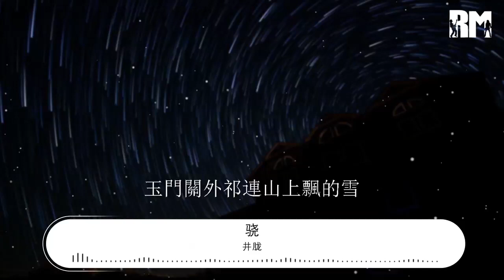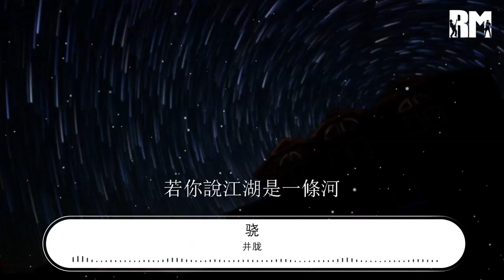井朧 - 驍『我走過 漠北萬丈孤煙長河落日圓』【動態歌詞Lyrics】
驍

00:00  作詞 : 張匯泉/閆驍男/劉思情
00:01  作曲 : 閆驍男
00:02  編曲 : 姚瀚霄@驍Studio
00:03  製作人 : 閆驍男@驍Studio
00:19 我走過
00:20 玉門關外祁連山上飄的雪
00:23 也走過
00:24 長城邊上瀟瀟吹過來的風
00:28 山河邊
00:29 英雄遁入林間化成一場雨
00:32 天地間 一柄劍 劃破了青天
00:37 我走過
00:38 漠北萬丈孤煙長河落日圓
00:42 誰聽說
00:43 羌管胡琴悠悠唱不完的歌
00:47 知己曰
00:48 自古英雄豪傑當以仁爲先
00:51 天地間 江湖遠 途徑多少年

00:57 若你說江湖是一道魂
01:01 天邊的雲開了一扇門
01:06 若你說江湖是一條河
01:10 千年的眼望也望不穿

01:33 我走過
01:34 漠北萬丈孤煙長河落日圓
01:38 誰聽說
01:39 羌管胡琴悠悠唱不完的歌
01:42 知己曰
01:44 自古英雄豪傑當以仁爲先
01:47 天地間 江湖遠 途經多少年

01:52 若你說江湖是一道魂
01:57 天邊的雲開了一扇門
02:02 若你說江湖是一條河
02:06 千年的眼望也望不穿

02:14  鍵盤 : 鞏一凡@驍Studio
02:16  人聲編輯 : 顧雄/王銘宇@驍Studio
02:19  錄音 : 顧雄
02:22  音樂統籌 : 張笑菡@驍Studio
02:24  混音/母帶 : 趙靖BIG.J@SBMS Beijing
02:27  企劃 : 熱客工作室 Hot Cake Studio x 驍Studio
02:30  出品人 : 閆驍男@驍Studio
02:32  發行 : 銀河方舟
02:35  SP : 驍Studio(星巢驍盛）
02:38  OP : 驍Studio(星巢驍盛）